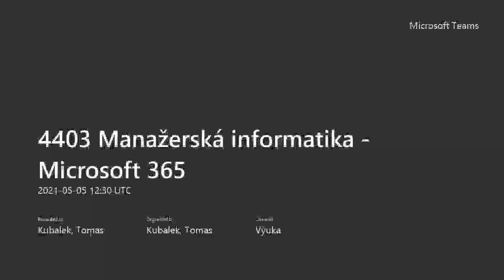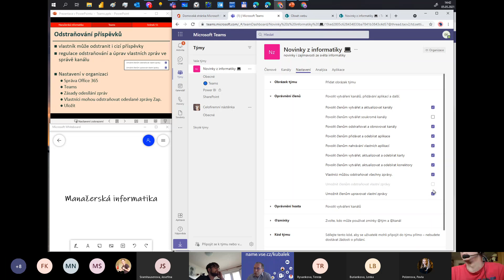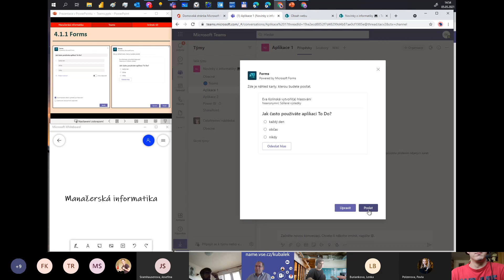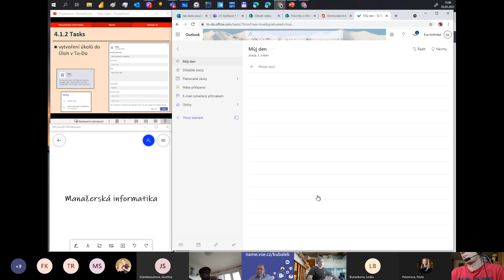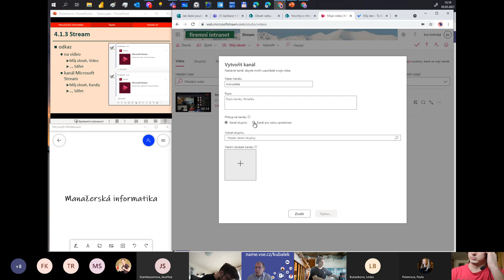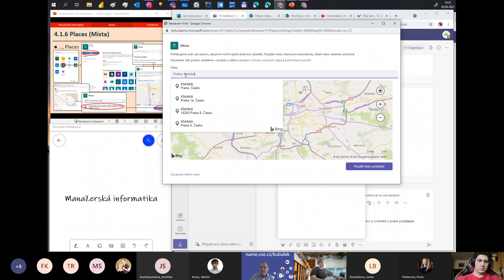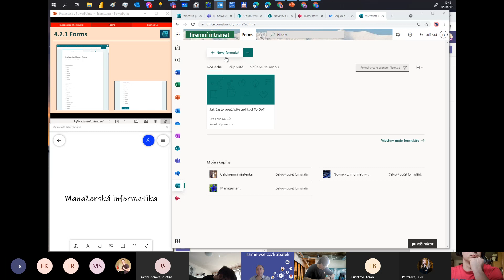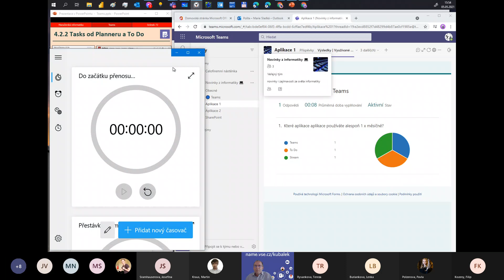MIN středa - 12. týden - 1. část